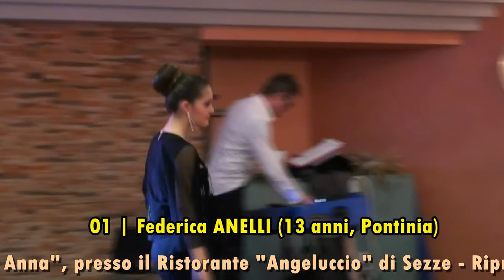Sfilata e Premiazione Miss Loving | «Miss New Look 2015»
Sfilata e Premiazione Categoria «Loving» nell'ambito del Concorso «Miss New Look 2015». La fascia è stata assegnata a Federica Anelli, 13 anni, di Pontinia